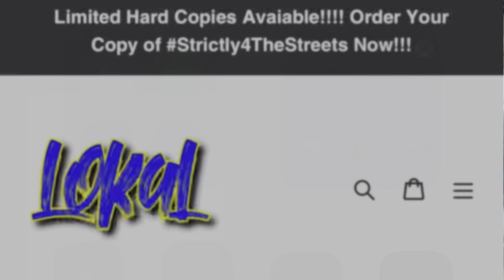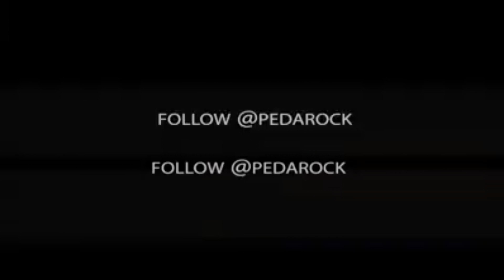PlugHouse Podcast Episode 016 Full Audio With Special Guest: Jay Reeder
Support the podcast by going to Lokal907.com and copping yourself some dope Alaska Gear!